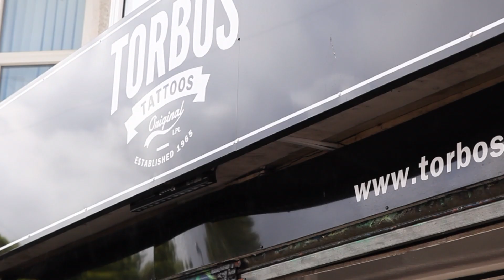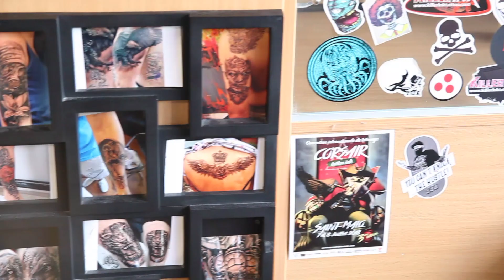TORBOS TATTOOS LIVERPOOL | EmilieShoots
Torbo's leading tattooists are some of the best in Liverpool, offering years of experience, covering all styles and designs of tattoos. Established in 1965, Torbo’s has over 3 generations of experience and have now expanded to two locations situated in Orrel Park & Maghull in Liverpool.

Hey, I'm EmilieShoots! I'm a Liverpool based creator & I love collaborating with local companies, restaurants & brands to create high quality, enjoyable, shareable content.

Want to know more about me?

Keep Creating...